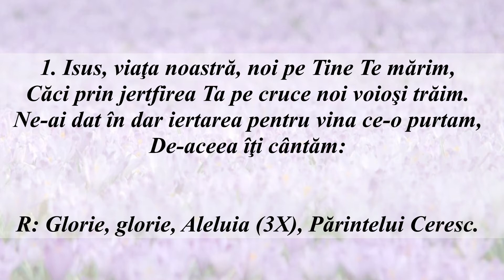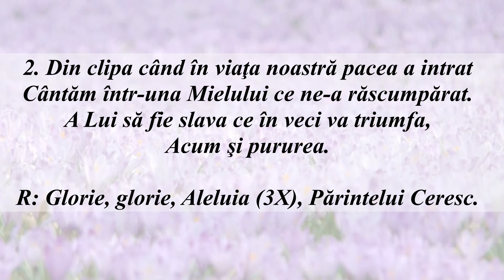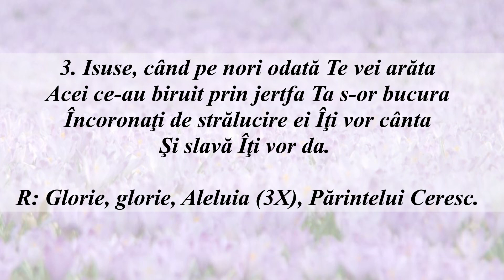Isus viața noastră (Negativ + Cuvinte)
1. Isus, viaţa noastră, noi pe Tine Te mărim,
Căci prin jertfirea Ta pe cruce noi voioşi trăim.
Ne-ai dat în dar iertarea pentru vina ce-o purtam,
De-aceea îţi cântăm:

R: Glorie, glorie, Aleluia (3X), Părintelui Ceresc.

2. Din clipa când în viaţa noastră pacea a intrat
Cântăm într-una Mielului ce ne-a răscumpărat.
A Lui să fie slava ce în veci va triumfa,
Acum şi pururea. Aleluia!

3. Isuse, când pe nori odată Te vei arăta
Acei ce-au biruit prin jertfa Ta s-or bucura
Încoronaţi de strălucire ei Îţi vor cânta
Şi slavă Îţi vor da. Aleluia!